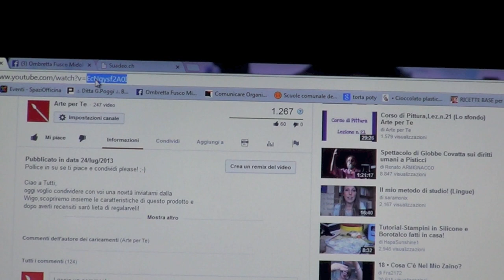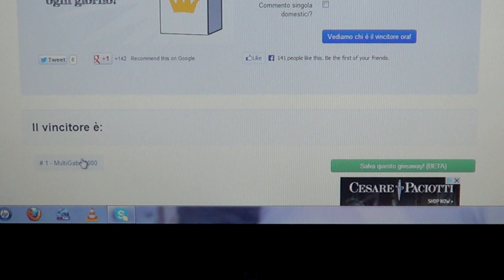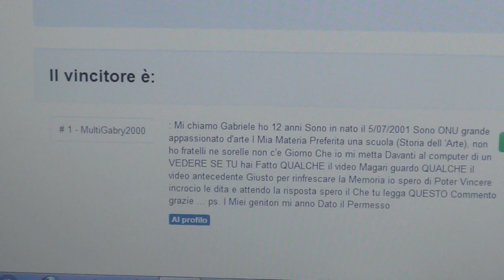Quattro chiacchiere ed un sorteggio (finalmente vi do i Playcolor) -Arte per Te